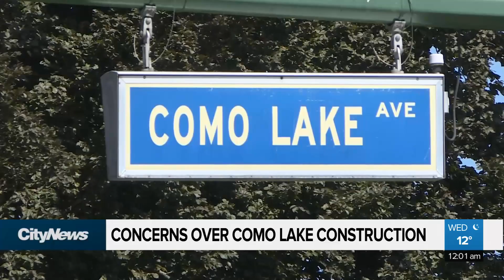Concerns over Como Lake construction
Concerns are mounting as gas line construction on Como Lake Avenue in Coquitlam could impact students heading back to class next week. Tom Walsh has reaction from the Mayor, and local businesses.